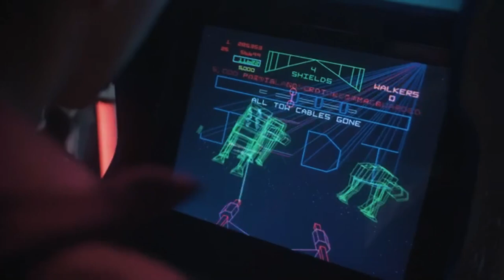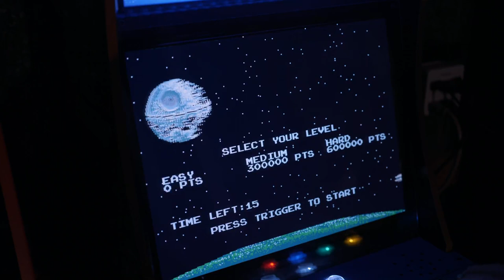Will Star Wars Save Arcade1up? A1up's big announcement this week is making waves, but is it enough?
ep 120 - Can STAR WARS save A1up?